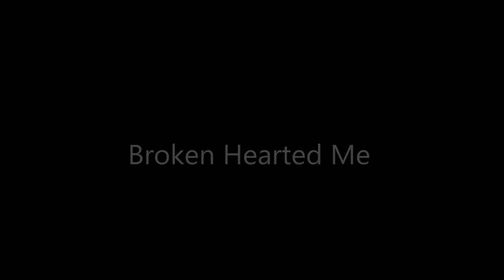Anne Murray - Broken Hearted Me (HQ)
Lyrics
Every now and then I cry
Every night
You keep staying on my mind
All my friends say I'll survive
It just takes time

But I don't think time is going to heal this broken heart
No, I don't see how it can if it's broken all apart
A million miracles could never stop the pain
Or put all the pieces together again

No, I don't think time is going to heal this broken heart
No, I don't see how it can while we are still apart
And when you hear this song, I hope that you will see
That time won't heal a broken hearted me

Every day is just the same
Playing games
Different lovers, different names
They keep saying I'll survive

That time won't heal a broken hearted
Time won't heal a broken hearted me